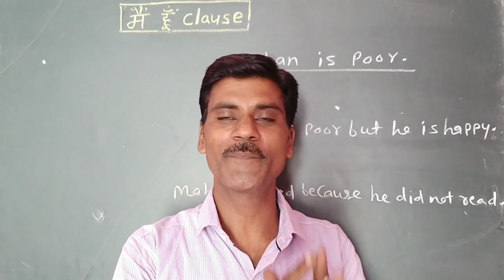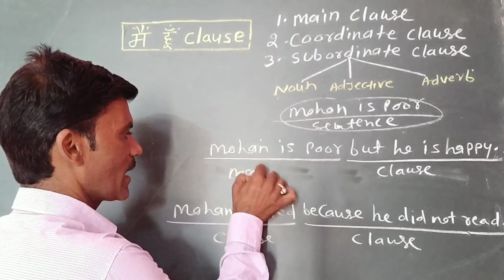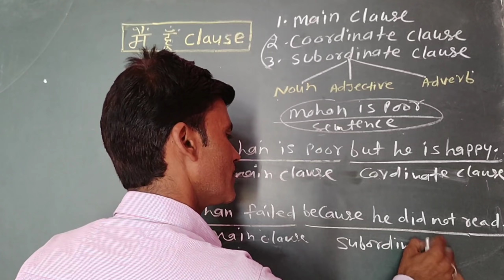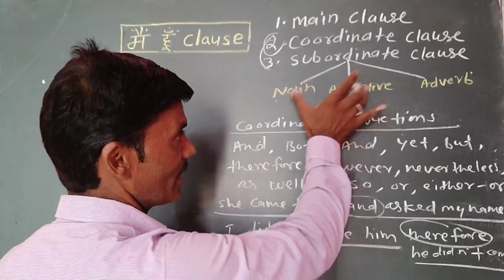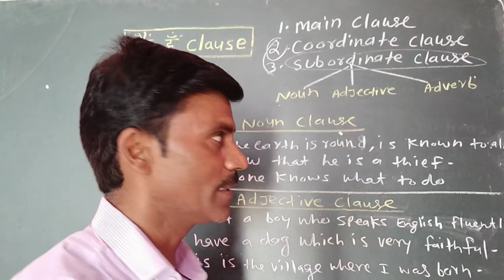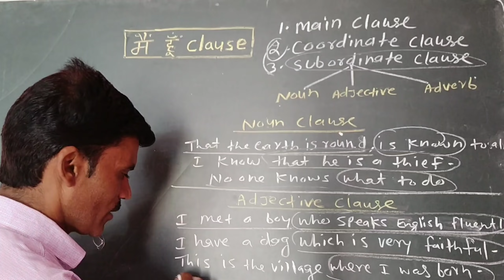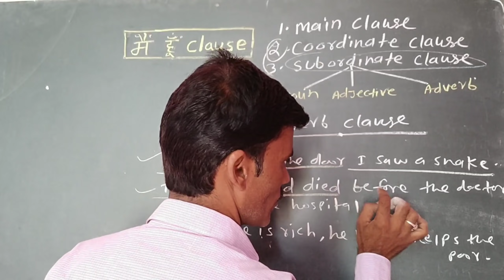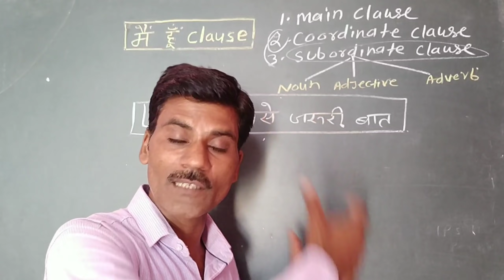What is Clause। Subordinate clause। Noun clause,adjective clause,adverb clause.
Hello friends in this video I will teach you everything about clause.kind of clause.
Main clause, coordinate clause,subordinate clause.
Part of subordinate clause-noun clause, adjective clause and adverb clause.